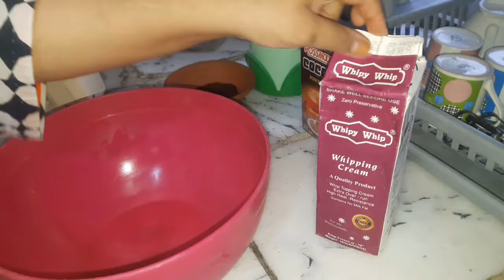MEINE AJJ BNAYAY CHEEZIOUS PIZZA SANDWICH OR BACHON K FATHER K LIAY FATHER'S DAY PER CAKE..😍😎